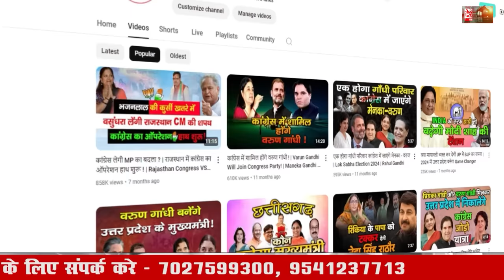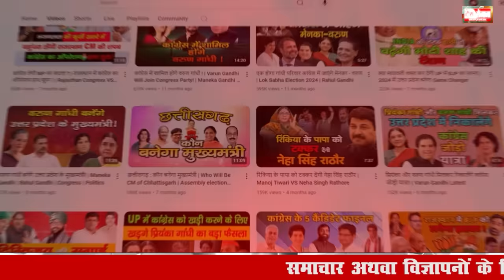हरियाणा विधानसभा चुनाव | MINORITY या MAJORITY | हथीन में कांग्रेस का कौन होगा चेहरा मुस्लिम या जाट ?